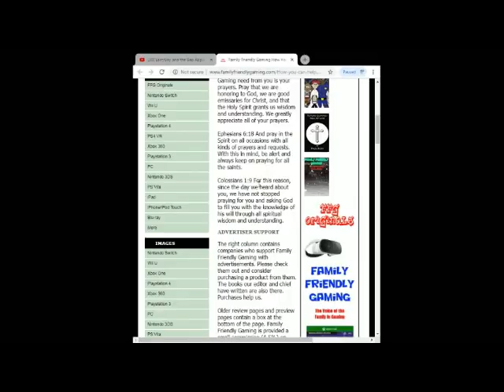FFG Asks Family Friendly Roblox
Family Friendly Gaming is pleased to share this game play video for FFG Asks Family Friendly Roblox.